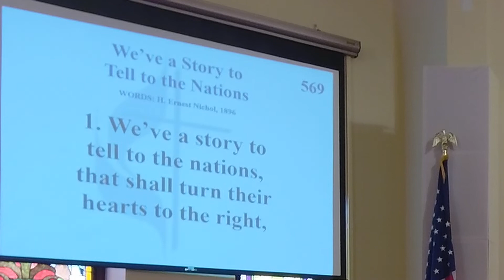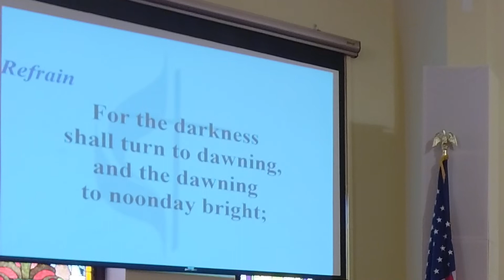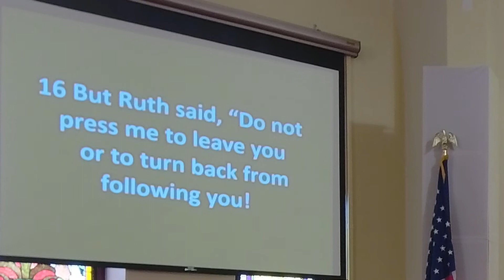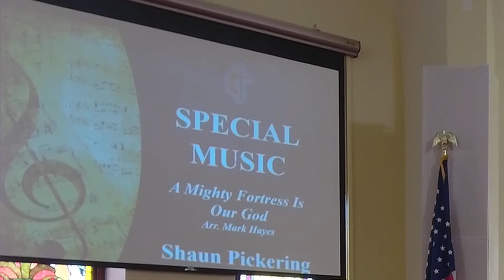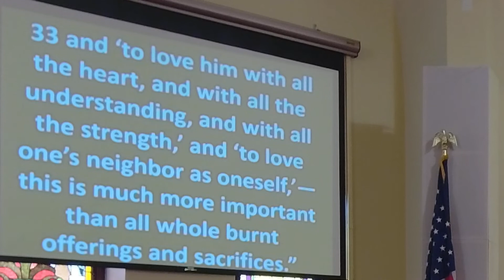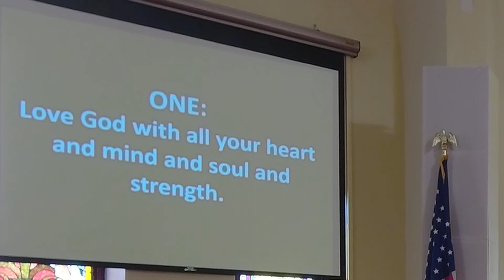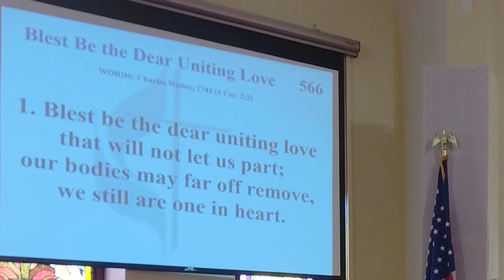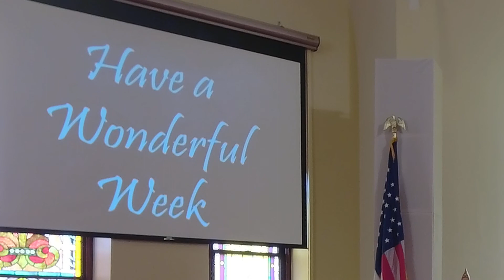PUMC Worship Where You Are 20211031